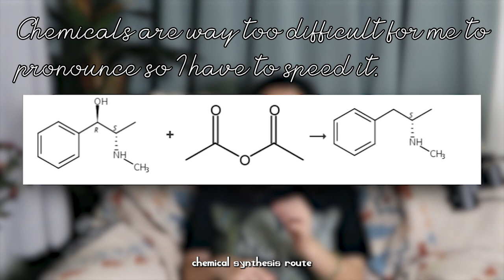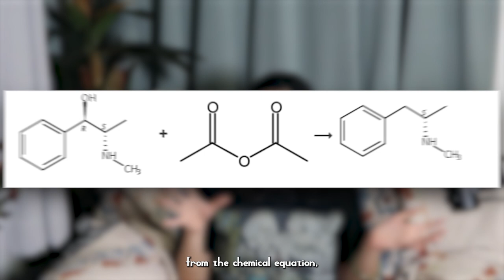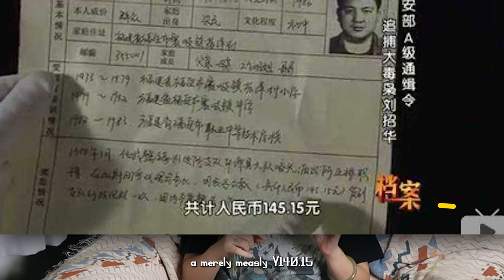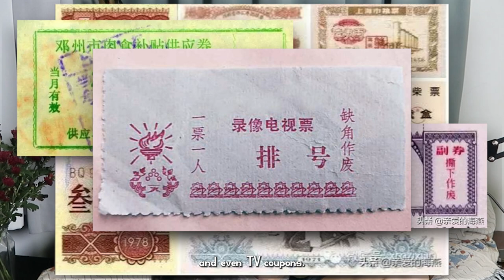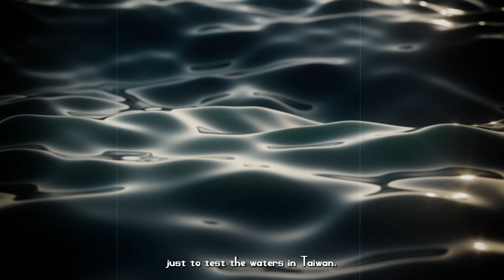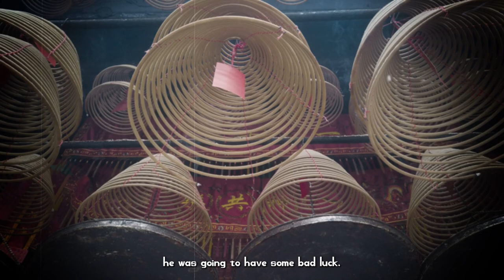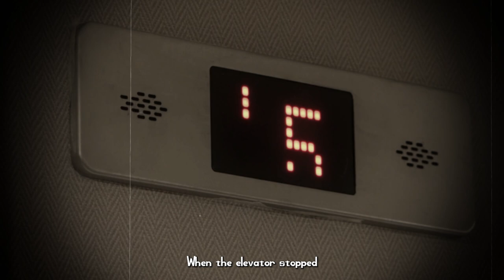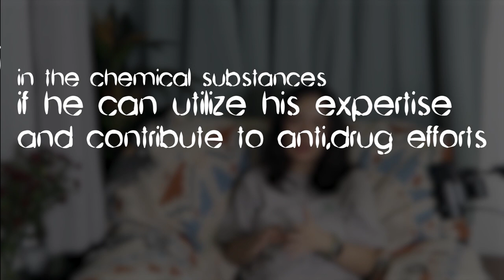The Genius Chemist Made Millions in Drugs and Pharmaceuticals - Liu Zhao Hua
Witness the remarkable journey of a genius chemist whose brilliance propelled him to the pinnacle of the drug world. Explore the captivating story of Liu Zhao Hua, an enigmatic figure reminiscent of a Chinese version of "Breaking Bad." This intriguing documentary unveils Liu Zhao Hua's astounding talent for chemistry, showcasing his revolutionary methods that forever altered the landscape of drug production in China. Delve into the captivating world of Liu Zhao Hua's clandestine operations, his pursuit of perfection, and the allure of his dangerous creations. Embark on an enthralling exploration of a man whose genius and ingenuity left an indelible mark on the realm of chemistry, forever changing the course of China's underground empire.
02:10 Humble Beginnings
12:23 A Lawman Gone Rogue
23:45 A Close Call
32:27 The Wrong Cure
50:12 Unraveling the Puzzle
01:03:27 My Blabber Time